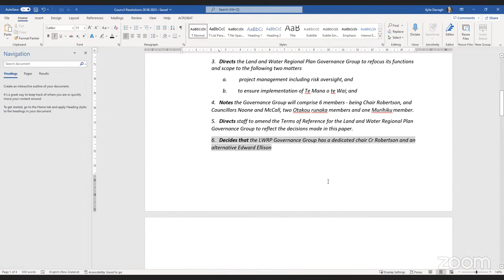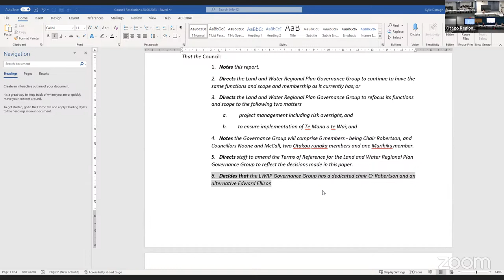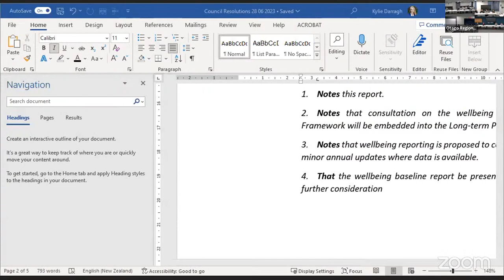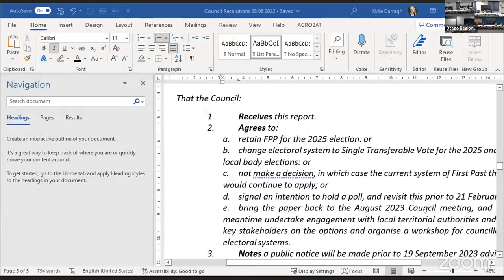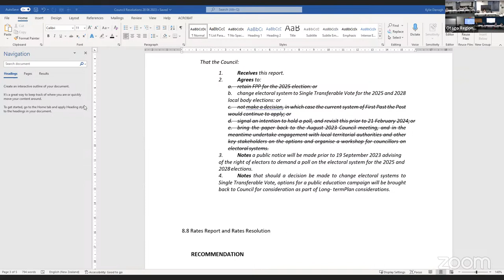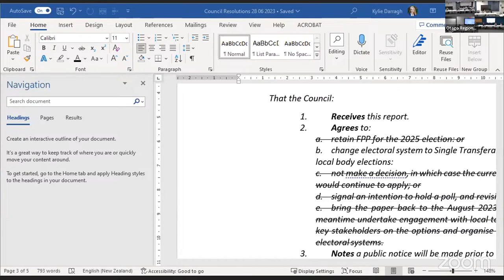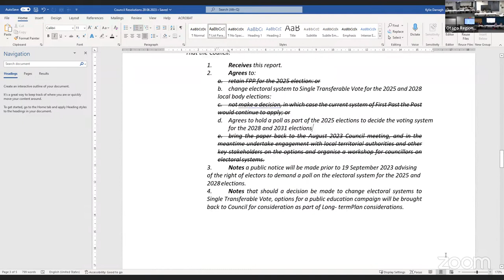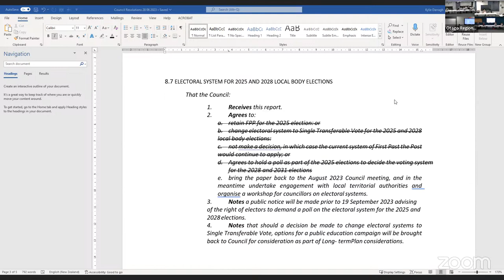Council Meeting 28 June 2023